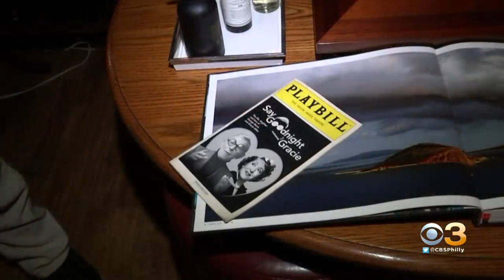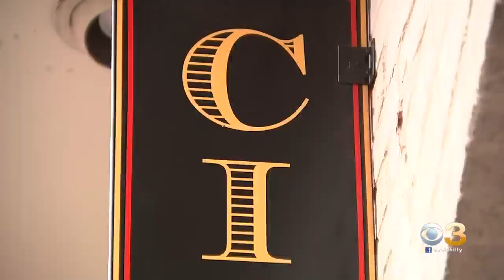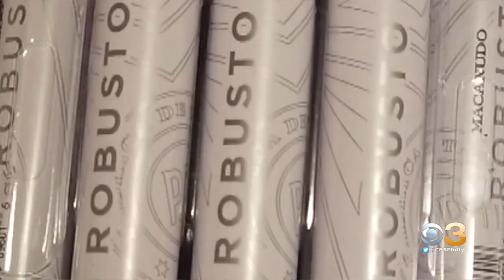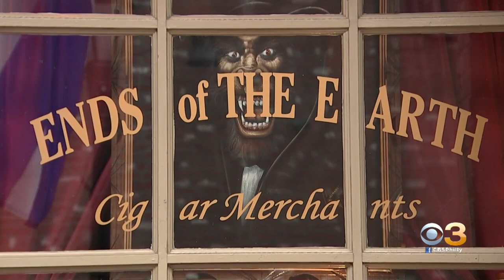Open For Business: Ends Of The Earth Cigar Shop In Haddonfield